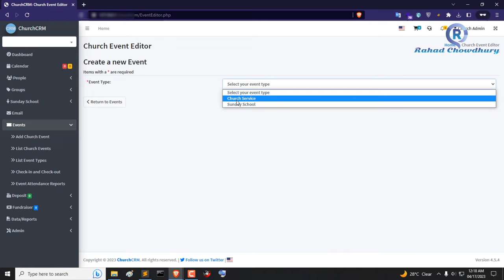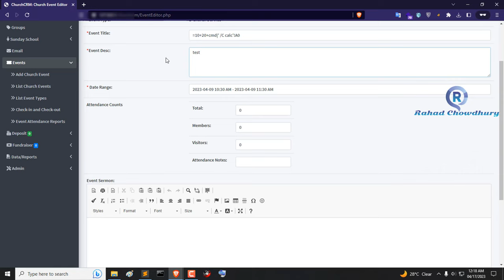CSV Injection Vulnerability Exploit | Bug Bounty PoC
CSV Injection Vulnerability Exploit | Bug Bounty PoC - Rahad Chowdhury

Hello guy's! Today video topic is all about CSV Injection vulnerability.
What is CSV Injection?
CSV Injection, also known as Formula Injection, occurs when websites embed untrusted input inside CSV files.
When a spreadsheet program such as Microsoft Excel or LibreOffice Calc is used to open a CSV, any cells starting with = will be interpreted by the software as a formula.

Church CRM:
Church CRM is a modern Cloud-based CRM; You don’t have to pay for hardware, server and software maintenance.

ChurchCRM Vulnerability
Church CRM Vulnerability
CSV
Injection
CSV Injection
CSV Injection Vulnerability Exploit
CSV Injection Bug Bounty PoC
CSV Injection Vulnerability
CSV Injection Exploit
CSV Injection bug
how to exploit CSV Injection
CSV Injection tutorial
CSV Injection tutorial bangla
CSV Injection tutorial hindi
CSV Injection hack
CSV Injection payload
how to do CSV Injection
CSV Injection tutorials
Formula Injection
Formula Injection Vulnerability Exploit
Formula Injection Bug Bounty PoC
Formula Injection Vulnerability
Formula Injection Exploit
Formula Injection bug
how to exploit Formula Injection
Formula Injection tutorial
Formula Injection tutorial bangla
Formula Injection tutorial hindi
Formula Injection payload
how to do Formula Injection
Formula Injection tutorials
CSV Formula
excel formula injection
excel csv injection
Pentesting With Formula Injection
Pentesting With CSV Injection
csv injection vulnerability poc
CSV Injection in Smartsheet
CSV Injection Issue
Poc of CSV injection